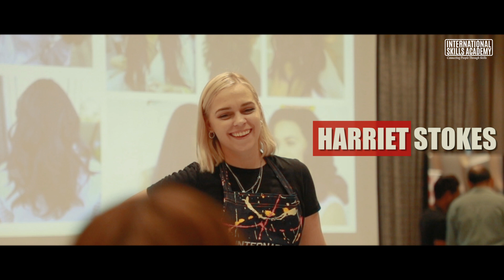SOPHIA HILTON- MASTERCLASS 2020 (MUMBAI,INDIA)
BATCH-A
DATE-24TH TO 26TH February 2020
VENUE- Raddison blu (Andheri)
EDUCATORS- Sophia Hilton, Harriet Stokes and Anneliese Hesse

Organized and hosted by INTERNATIONAL SKILLS ACADEMY- FASHION IDENTITY.

International Skills Academy designed for individuals who would like to refine their skills and be in tune with the International standard of Hair-styling and business processes.

International Skills Academy, an educational facility for specialized education in the beauty industry across hair-care, barbering, skincare, and makeup hosted a three-day educational program for hair enthusiasts in India, to hone their existing skills and bring the finesse to the craft of Haircolour and Hairstylisting, in the Indian market.